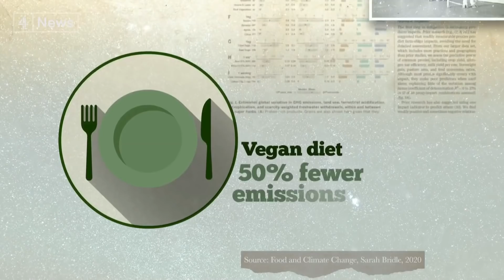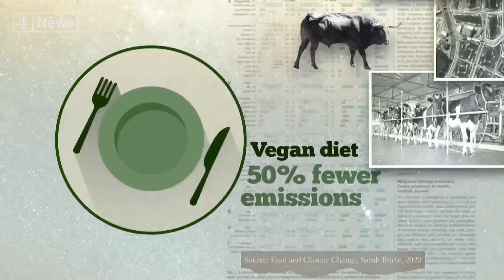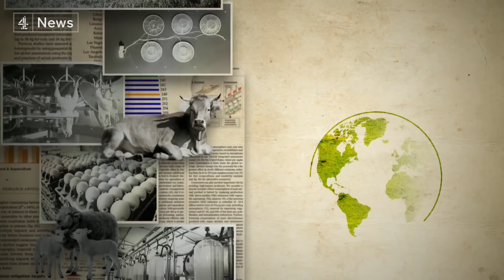An Astrophysicist’s case for eating less meat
It's been a turbulent year for our food supply system.

But is there an opportunity now to change how we eat and the impact that our diets have on the environment?

In this authored film, we hear from one professor who's switched from studying the stars to examine how what we put on our plates is serving up problems for our futures.